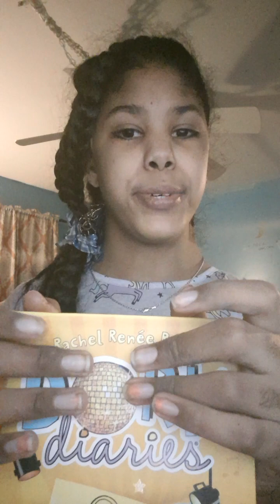the group j bartels 17 years later love🎶🖤 you bbs so much